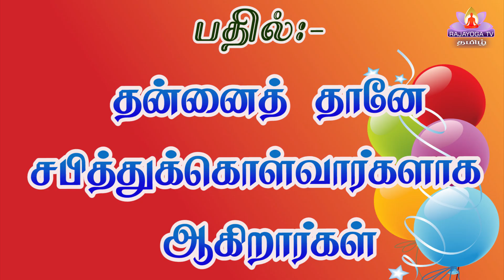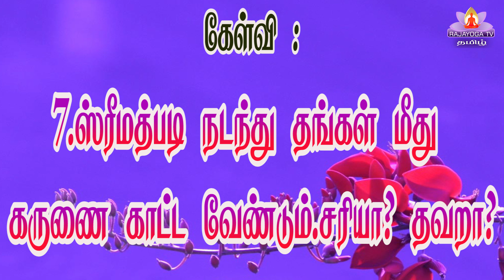26 12 23 இன்றைய முரளியிலிருந்து கேள்வி பதில்கள்